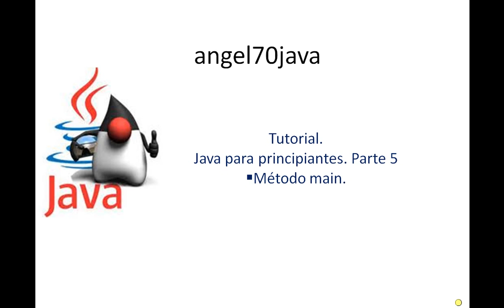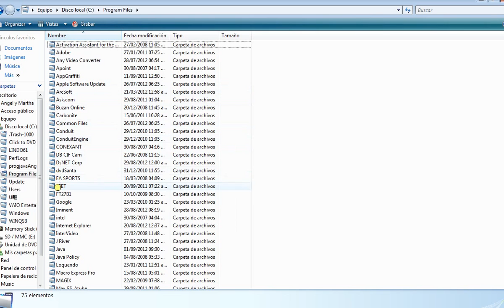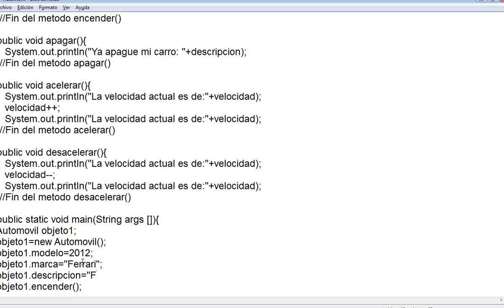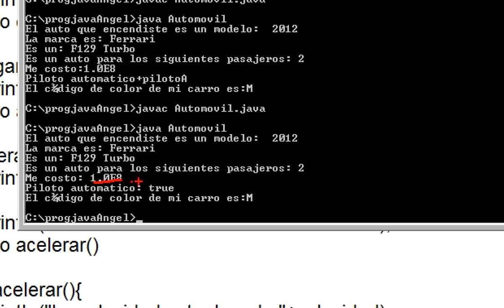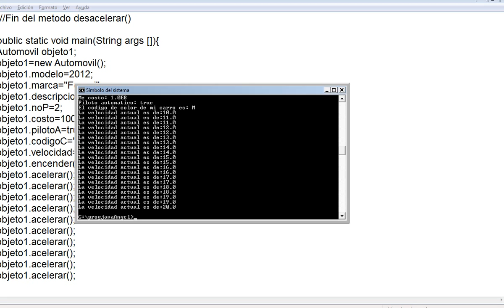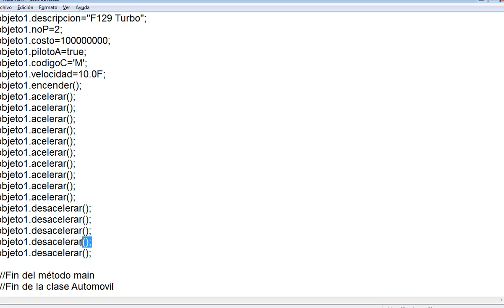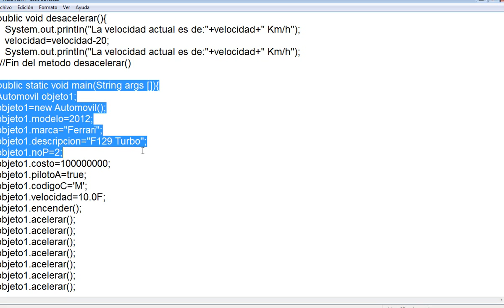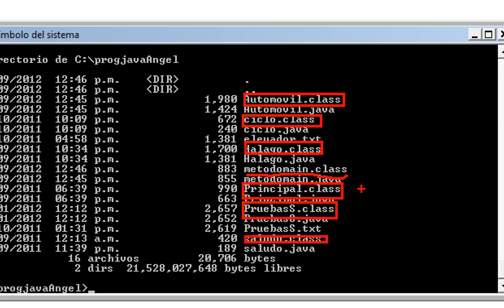Java para principiantes. Parte 5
En esta parte revisarás como se puede crear el método main dentro de la misma clase o aparte. Tomaremos como base el programa que hemos estado realizando desde las sesiones anteriores. También aprenderas a instanciar un objeto y modificar sus atributos.